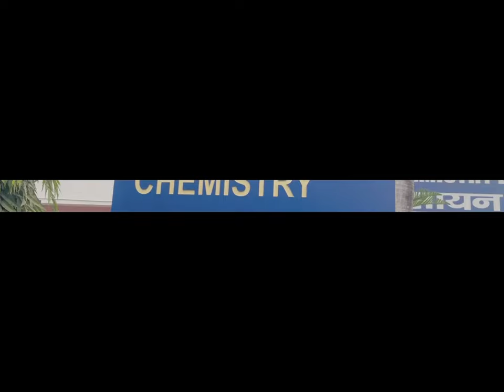Indian Institutes of Technology ROORKEE (IITR)|| vlog6 ||Reshab malik vlogger